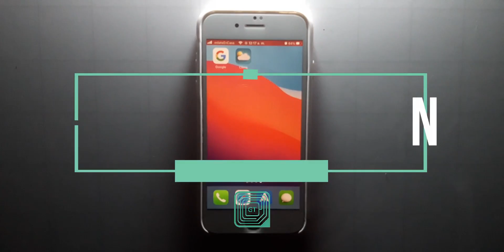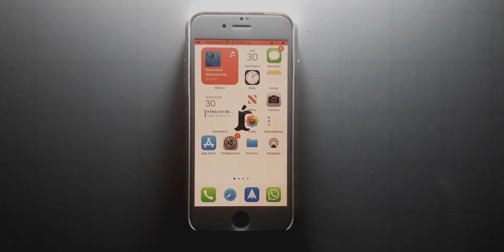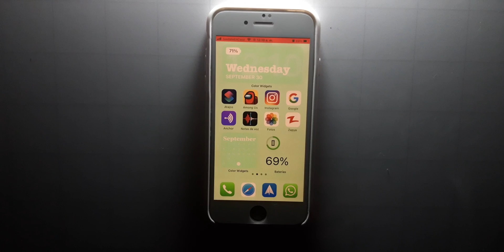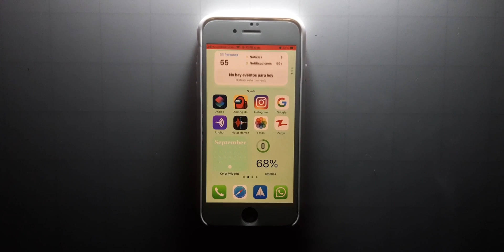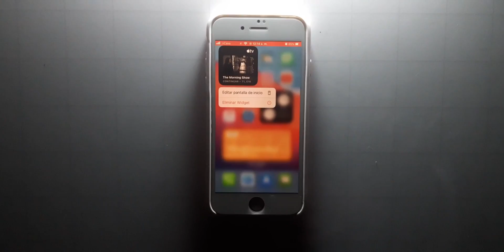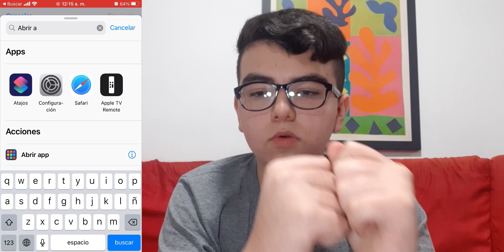📲GUÍA DEFINITIVA de PERSONALIZACIÓN en iOS + Tips Y Trucos l Green Tech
Te cuento detalladamente cómo personalizar tu iPhone, y te explico hasta qué punto es bueno esto para tu dispositivo.